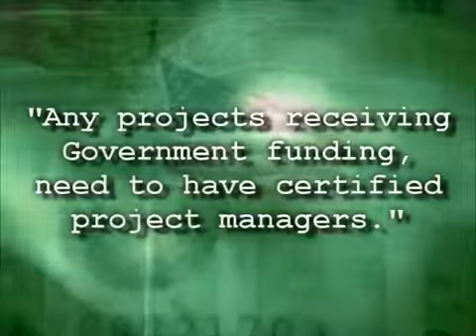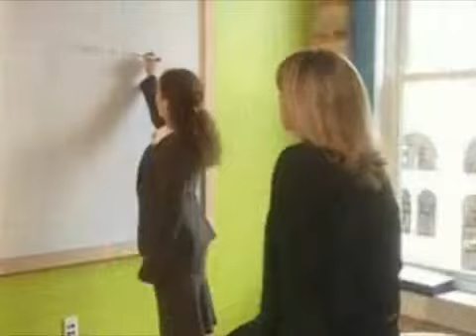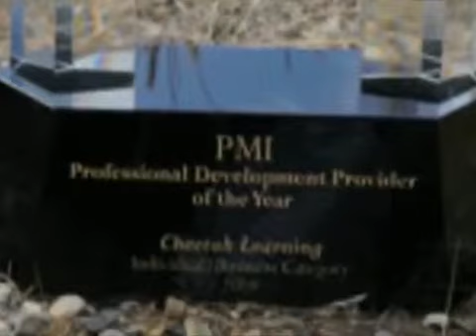What is a PMP? by Cheetah Learning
FACT: People with the Project Management Professional Certification are highly sought after by employers all over the world.

Learn what is required for this certification, and the best way get it with Cheetah Learning. Cheetah is a Registered Education Provider (REP) through the Project Management Institute (PMI®), and was named Professional Development Provider of the Year (2008) by PMI® for their Accelerated Exam Prep Program.